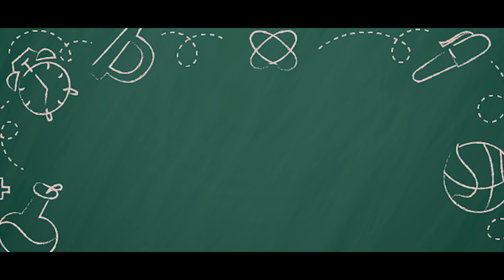OMG ' TIMELINE ' M/V TEASER